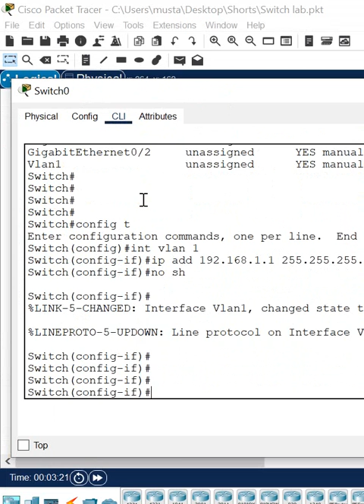How to assign IP address to L2 switch?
Hello Everyone,

In this video we are going to discuss How to assign IP address to L2 switch?
Thanks.

About us:
Thanks